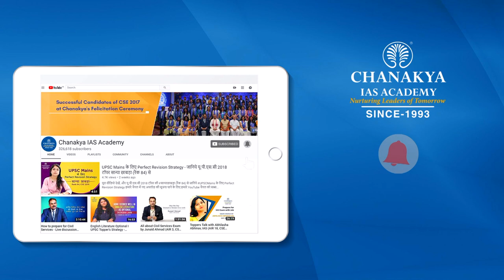UPSC INTERVIEW TIPS | How to handle pressure during IAS interview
Approach and method of UPSC interview board, How to handle pressure during the interview.

In this video, IAS topper of 2015 shares their experience and suggests how one should handle pressure during the interview.
As the UPSC Interview board is there to select a candidate not to reject them.  They suggest the correct approach to answer during the interview.